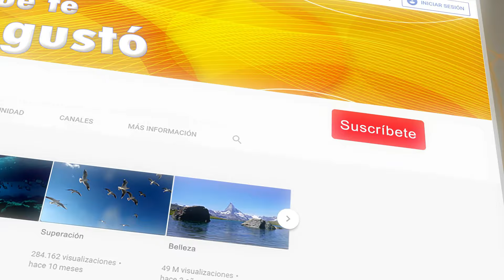Yo Amo A Cristo - Alaba Kids (Música Cristiana Para Niños)